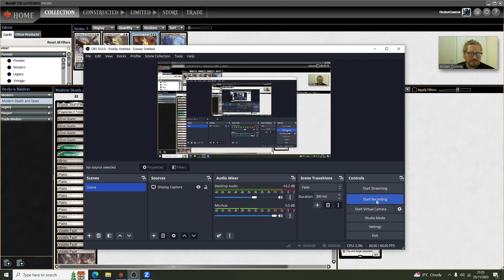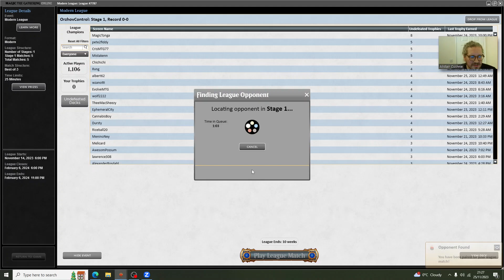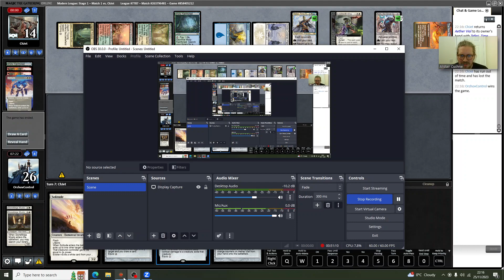Modern Death and Taxes League 2 - match 1 - 4c soup